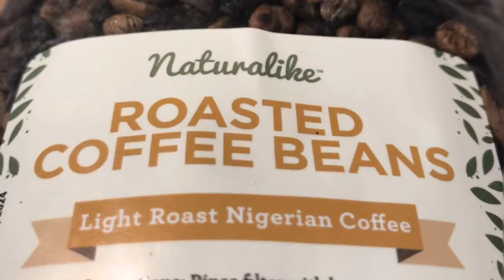NIGERIAN COFFEE / Naturalikeproducts.com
Organic Roasted Coffee beans from Nigeria, West Africa